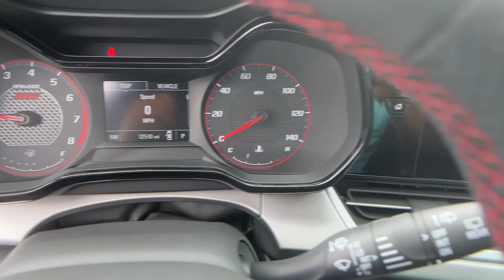2024 Chevrolet Trax 1RS Cumming, Big Creek, Milton, Sugar Hill, Johns Creek GA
Pre-Owned 2024 Chevrolet Trax 1RS available at Hyundai of Cumming located in 750 Peachtree Pkwy, Cumming, GA, 30041.
Stock#: HC194115A - VIN#: KL77LGE27RC064845

Servicing the Cumming, Big Creek, Milton, Sugar Hill, Johns Creek area.

Please mention the stock# HC194115A when you contact the dealership for this vehicle.

Introducing the   2024  Chevrolet Trax.  The Chevrolet Trax: The compact SUV that lets you navigate the urban landscape with efficiency and sporty style. The following are some of this vehicles highlighted options: Heated Steering Wheel
, Keyless Entry, Heated Driver Seat, Satellite Radio, Heated Mirrors, Premium Sound System, Back-Up Camera, Electronic Stability Control, Steering Wheel Audio Controls, Aluminum Wheels. Feel light and nimble in the city-savvy Trax. Come in for a test drive today.